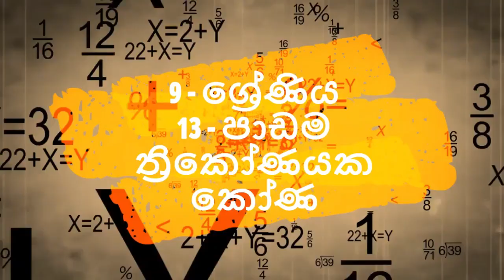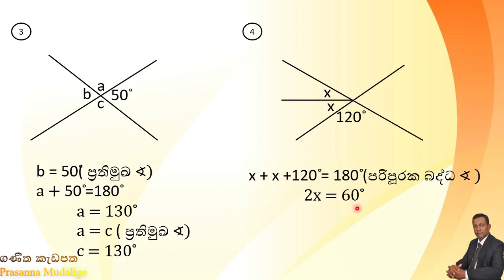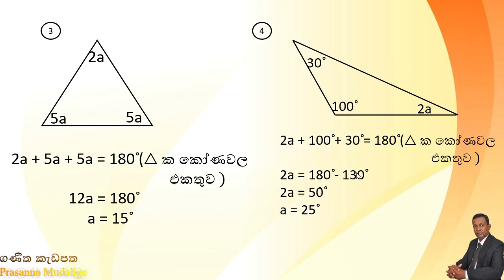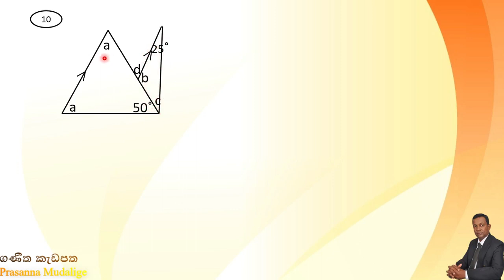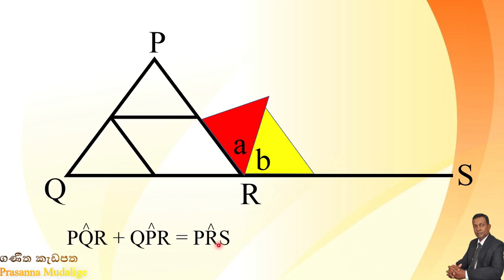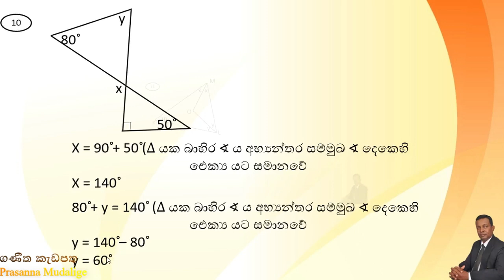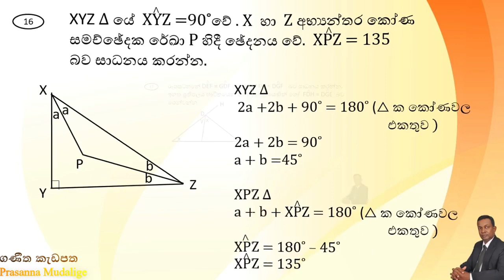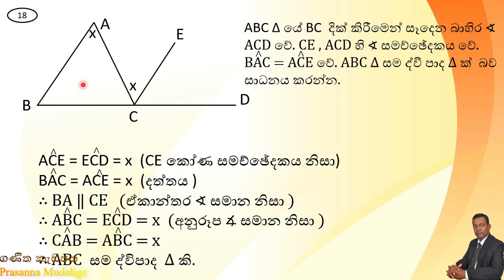Ganitha Kadapatha | Grade 9 Lesson - 16 Mathematics Sinhala Medium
Click On This Blue Link To Download The Paper